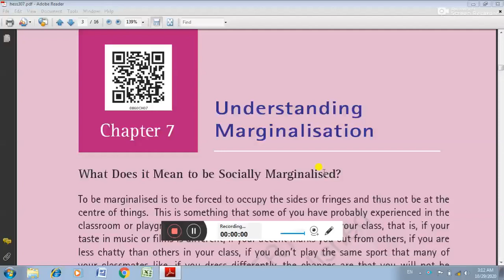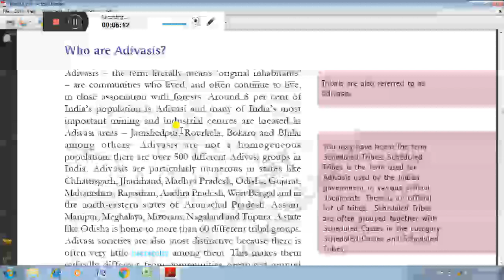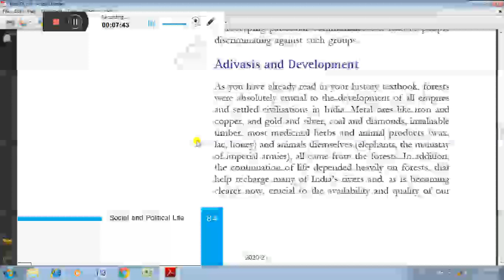Understanding Marginalisation Class VIII Civics part 1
Only for education purposes